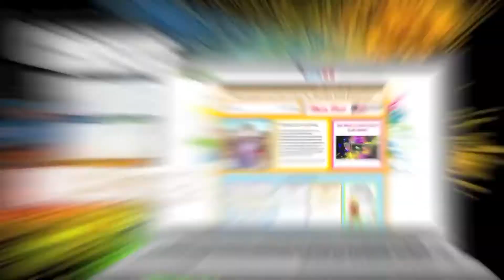10-23-17 Morning Announcements